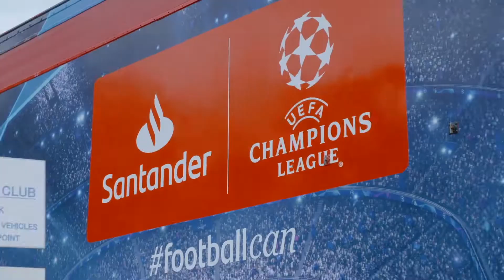F2 Freestylers Launch Santander’s ‘The Numbers Game.'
Alongside the F2 we’ve launched ‘The Numbers Game’ - a UK nation-wide, educational football-themed roadshow aimed at building numeracy skills.

The UEFA Champions League and Santander branded truck will unfold to provide a unique onboard experience and will travel to major cities up and down the UK from April through June, launching in Birmingham on the 6th April. The onboard interactive experience will help people understand the importance of numbers in everyday life, through the power of football – essentially using the power of numbers in football to help stimulate the ‘everyday maths’ skills that are crucial to achieve a better financial future.

Our research has found a huge 43% of Brits regret not taking maths more seriously at a younger age.

Over half of Brits – 52% – wish numeracy, finances, and budgeting had been a bigger part of their life at home and school.

The research suggests that numbers and statistics send many Brits into a panic, with four in ten parents admitting they actively avoid supporting their children with maths homework because they know they would struggle to help.

Only one in five British parents feel ‘very confident’ when helping their children with secondary school maths. Brits’ fear of numbers also appears to have a knock-on effect on their household finances, with 40% saying they don’t feel fully confident with everyday budgeting and money management.

The younger generation are particularly affected, with Generation Z (18-24) having the least confidence when it comes to money management, followed by millennials (24-38).

The study also revealed that football could be used as a means for themselves or their child to gain a better understanding of numbers, 40% would advocate it.

In response, Santander, official sponsor of the UEFA Champions League, is working in partnership with the charity National Numeracy to launch an educational football themed roadshow – ‘The Numbers Game’ – aimed at raising awareness of the importance of numeracy and the crucial role numbers play in everyday life.

The roadshow’s ultimate purpose is to improve numeracy by driving people to a comprehensive online tool developed by our campaign partners National Numeracy, offering anybody who signs up the first step on a rewarding journey towards improving everyday numeracy skills.

Our ambassadors the F2 Freestylers, Billy Wingrove and Jeremy Lynch, have pledged support and will accompanying the roadshow on various dates, in a bid to encourage young adults to actively tackle this widespread issue. The duo will provide further exclusive content on the roadshow drawing attention to the power of numbers in the game and numeracy at a wider level.